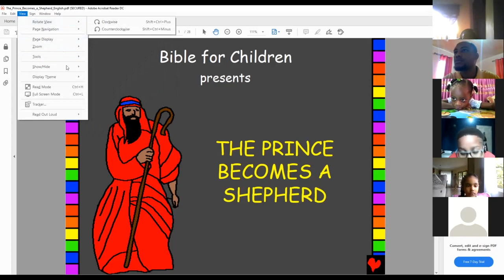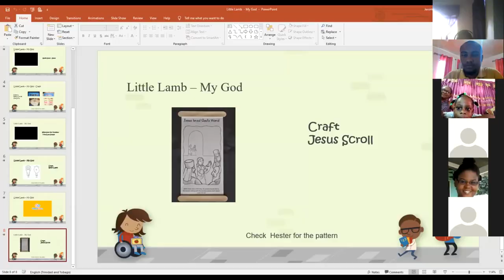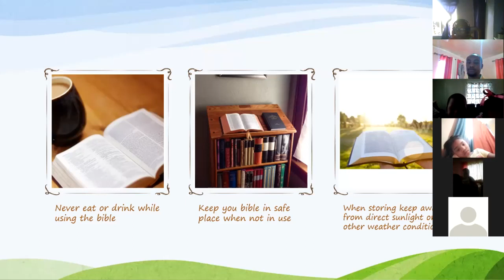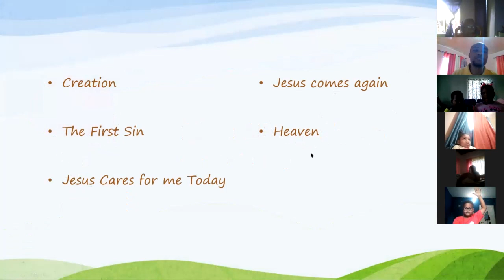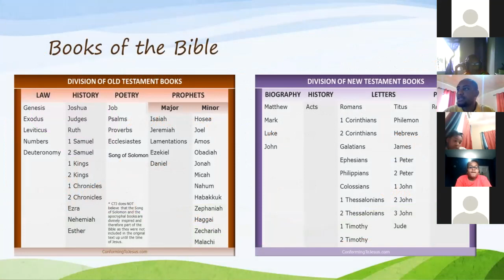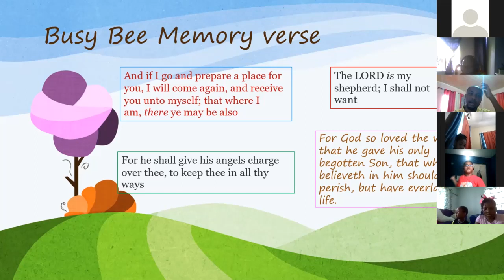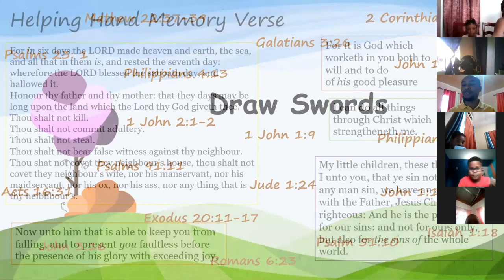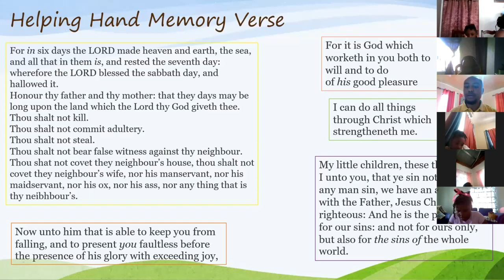Session 3 - FRSDA Adventurer Club, Zoom Meeting 13/02/2021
Welcome to the Five Rivers Seventh Day Adventist Church Adventurer Club. Our zoom meetings began in 2020 because of the pandemic and will continue on specific Saturdays at 3:00pm.

In our Third session for 2021, we continue the My God Requirements. After a quick overview of the Little Lamb requirements we focus on the Bible 1 and Bible 2 awards. Do enjoy! and God Bless.

Link:-
Story - The prince becomes a shepherd